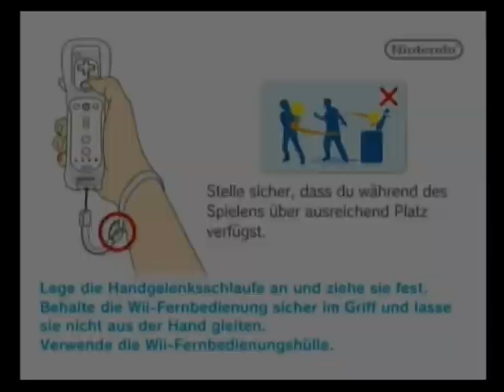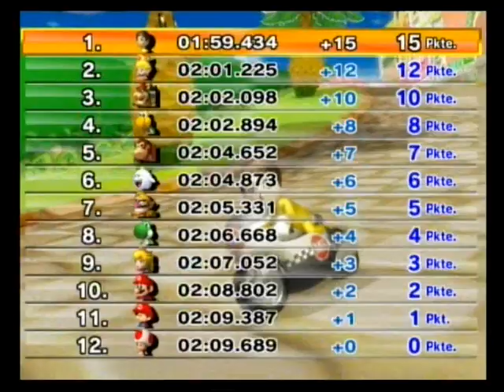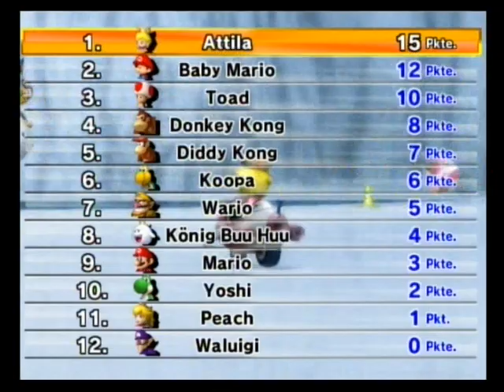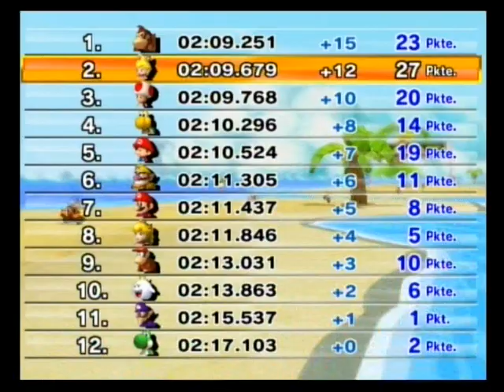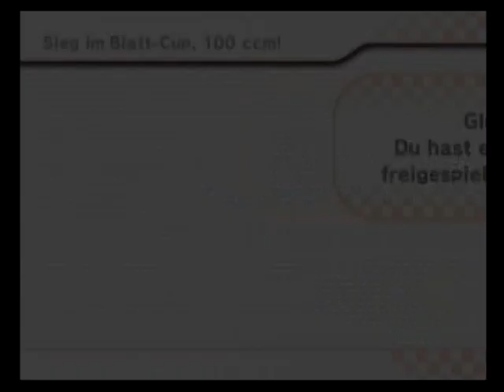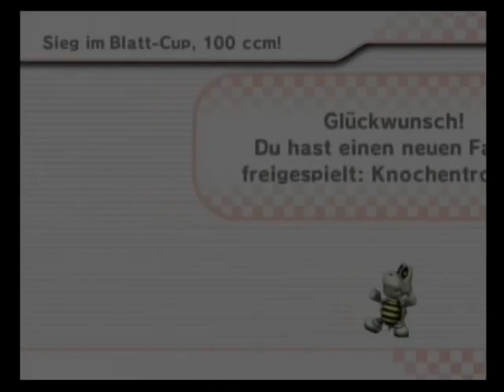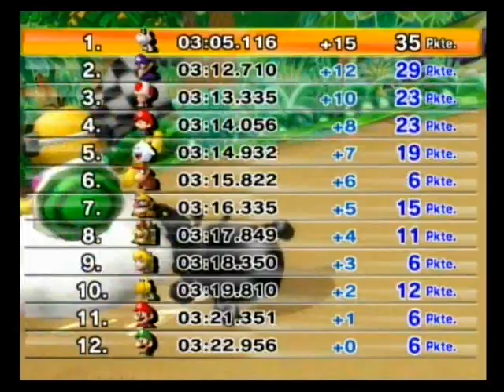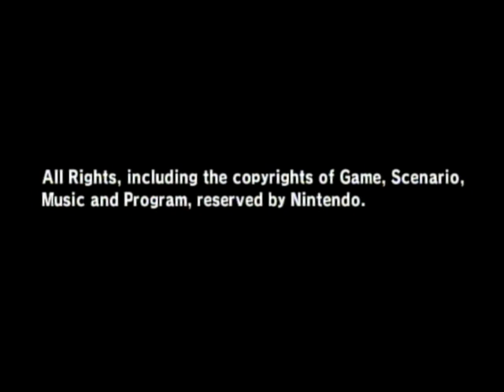Mario Kart Wii - All retro cups on 100cc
In this video I went through all the retro cups on 100cc. It's been successful, the challenge starts from now on.